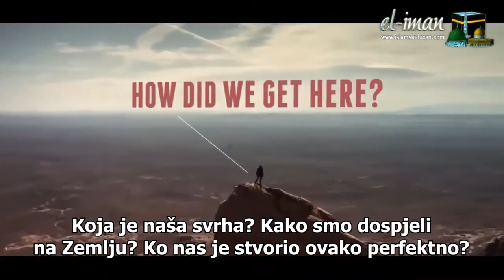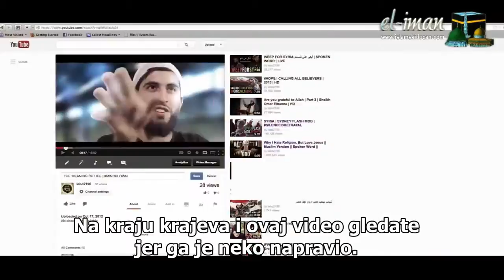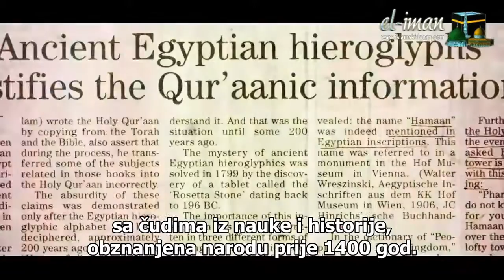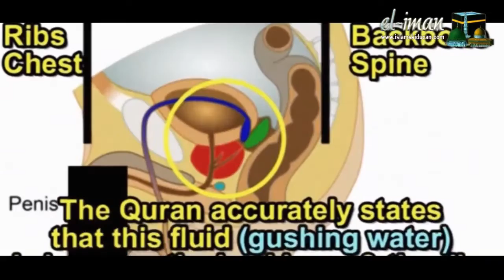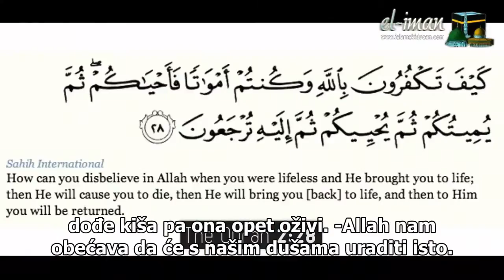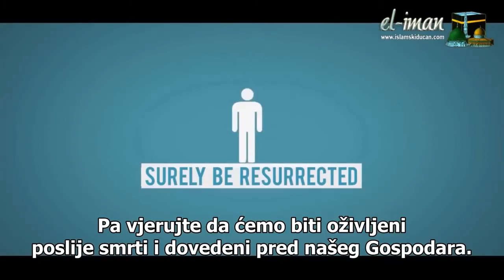SVRHA ŽIVOTA & The Purpose Of Life ᴴᴰ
'' Video koji će vas ostaviti bez daha..''
'' Jedan od najgledanijih videa na YT ''